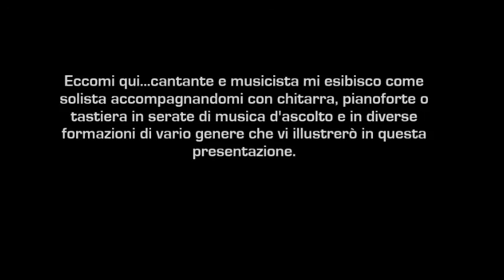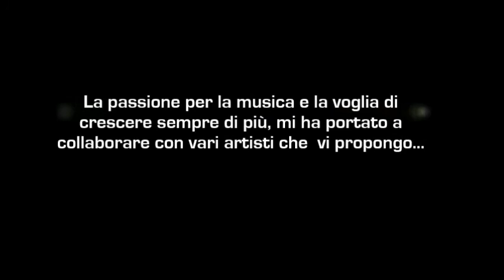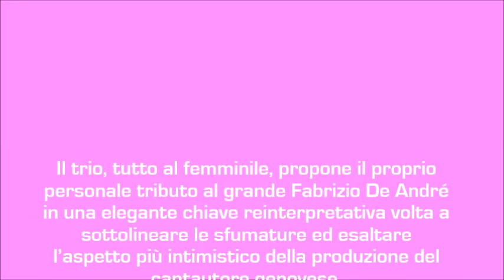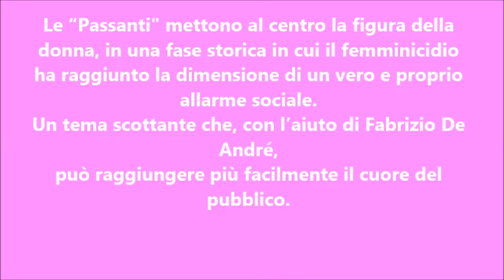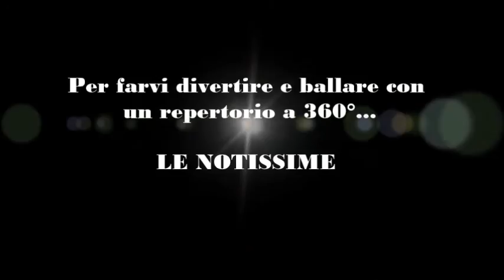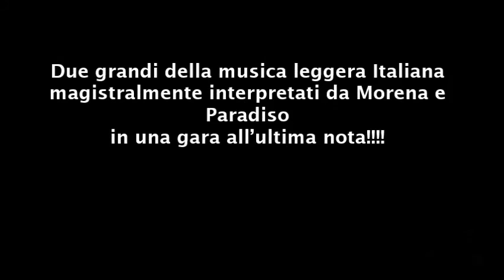Morena Vellani and friends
. per farmi un pò conoscere.